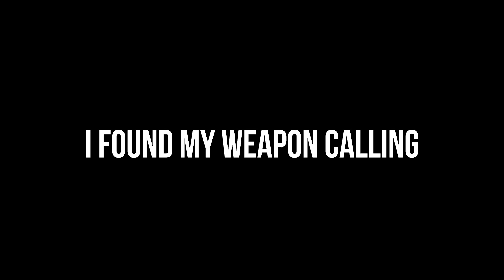25 Snipes in 6 Minutes 25 seconds in Fortnite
+ Today I put together a video of a lot of my Snipes in Fortnite! That's. about it.

10000 Sub T-Pack: goo.gl/E8TYkX